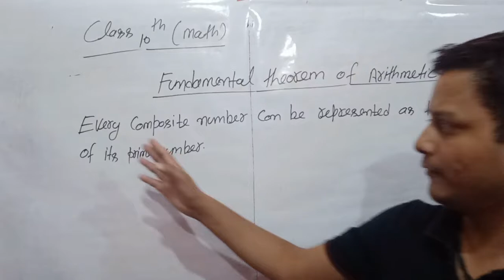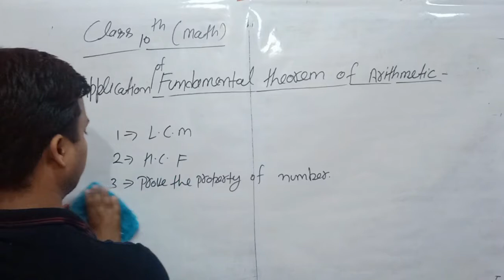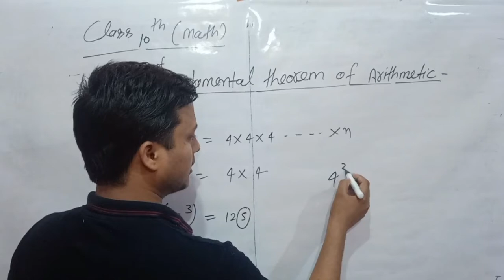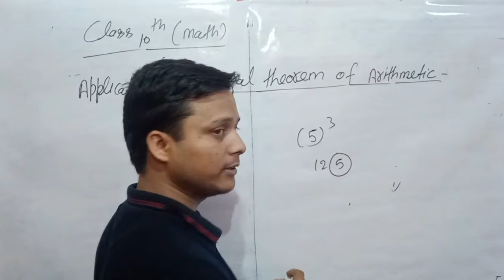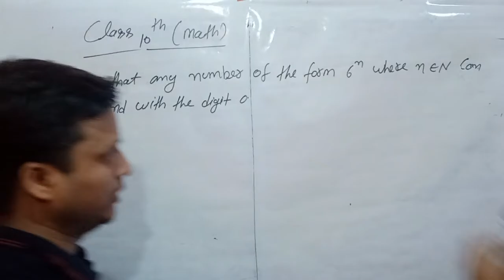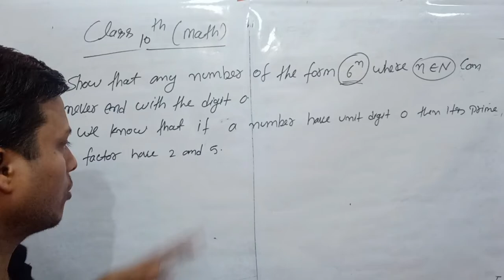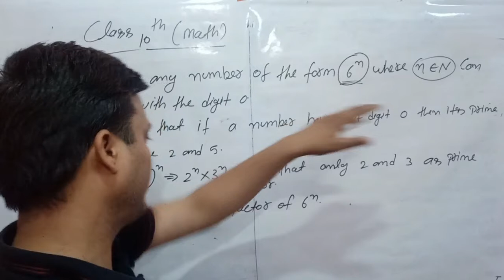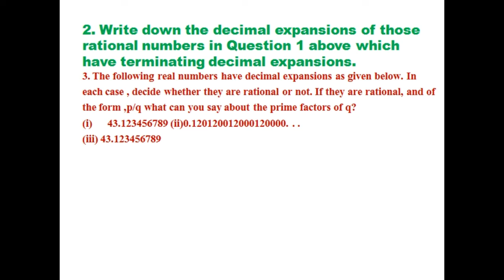Fundamental theorem of arithmetic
show that any number of the form 6^n where n is neutral number never end with digit 0.
Exercise of NCERT book